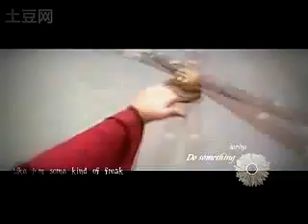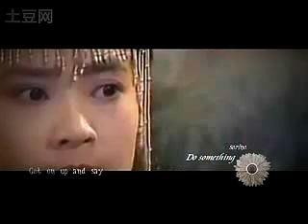【鼠猫】Do something By serine